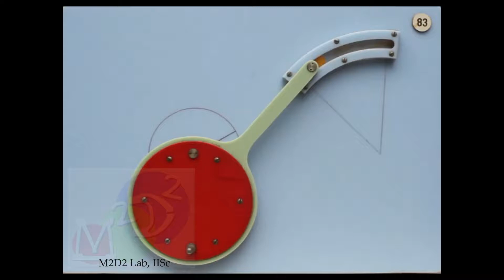Mechanism # 83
Physical mechanism collection of Prof. K. Lakshminarayana of IIT- Madras, digitized by M2D2 Lab, IISc.